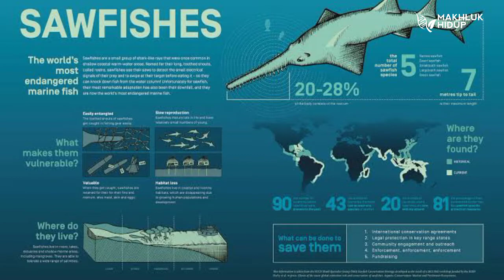Hewan Unik Khas Papua yang Tidak Banyak Diketahui Orang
Hai para makhluk hidup semua?
Papua, adalah pulau yang terletak di sebelah timur Indonesia. Jika bicara soal fauna khas Papua, maka yang diketahui oleh orang-orang biasanya tidak jauh-jauh dari burung cendrawasih, atau burung kasuari. Padahal, masih banyak satwa unik lain dari Papua, yang tidak dapat ditemukan di tempat lain di Indonesia. Berikut ini adalah sebagian di antaranya.